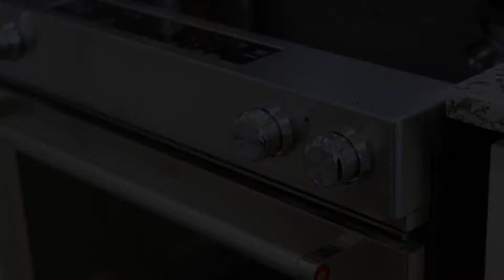La Dolce Vita Homes by Solmar, Niagara on the Lake